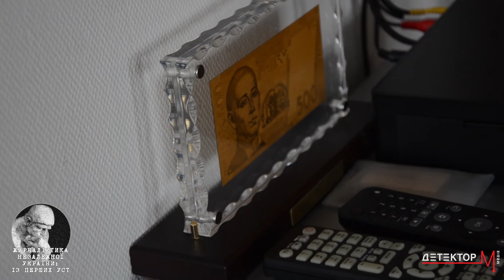Глядач умоглядний і конкретний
Наша розмова з Олександром Ткаченком для проєкту «Журналістика незалежної України: перші 25 років» відбулась 2017 року. Тоді ніхто не міг передбачити, що генеральний директор «1+1» піде в політику, стане народним депутатом, а згодом і міністром культури та інформаційної політики. Сам він говорив, що його головна мета — зробити з «1+1» бізнес (докладніше читайте у великому інтерв’ю або у збірці «Мені погано, коли мовчу»).

У межах спецпроєкту «Журналістика незалежної України: з перших уст» читайте, дивіться і слухайте спогади Олександра Ткаченка про першу роботу на студії «Гарт», першу в Україні підсумкову програму «Післямова», створення ТСН, досвід отримання темників на Новому каналі, про причини масового звільнення на «1+1» і про те, яким Олександр бачить реального українського телеглядача.

Від редакції «Детектора медіа»:

Інтерв’ю циклу передають інтерпретацію подій виключно наших співрозмовників. Не завжди ця інтерпретація збігається з поглядом редакції «Детектора медіа» на події та не завжди відповідає об’єктивним фактам. Просимо нашу аудиторію враховувати це. Якщо хтось захоче викласти власну версію подій, про які йдеться в інтерв’ю, редакція «Детектора медіа» готова надати таку можливість.